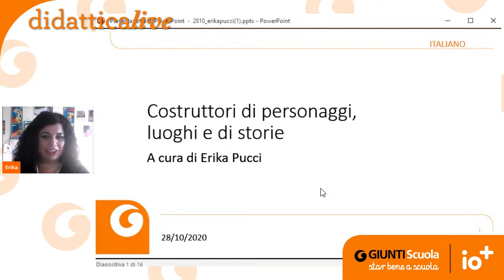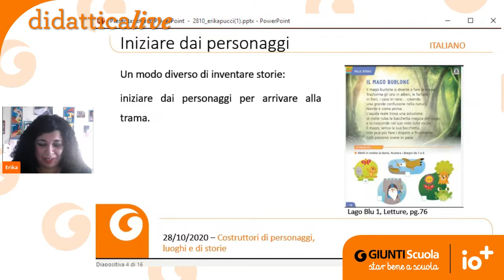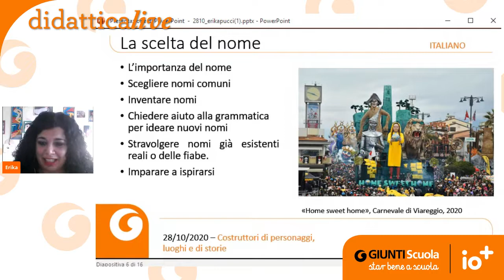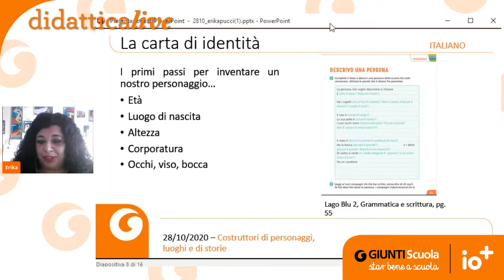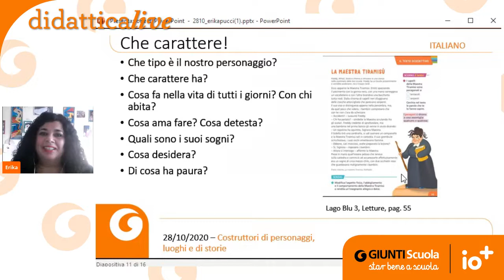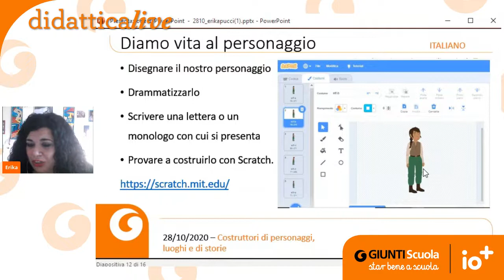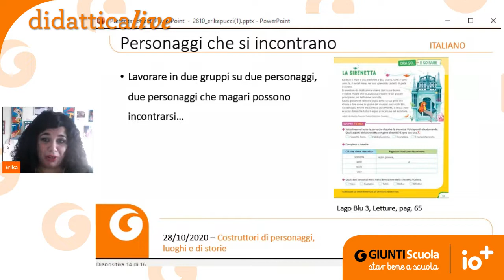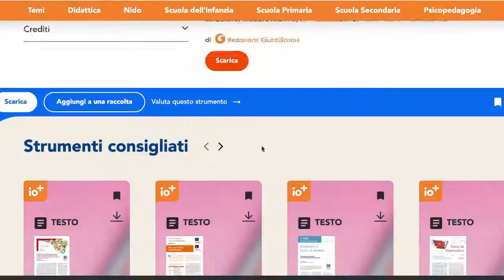Didattica live italiano: Costruttori di personaggi, luoghi e di storie di Erika Pucci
Un nuovo appuntamento con la rubrica di italiano Didattica live Giunti Scuola